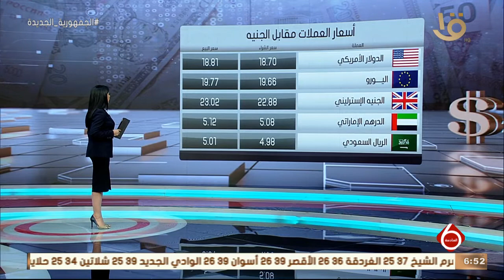نشرة السادسة | أخبار الاقتصاد.. مع مؤشرات البورصة المصرية